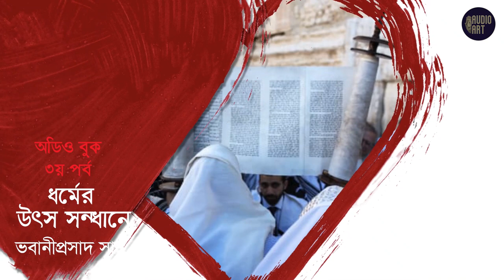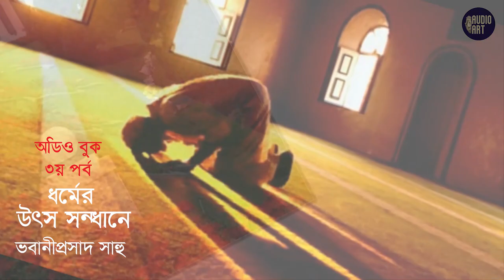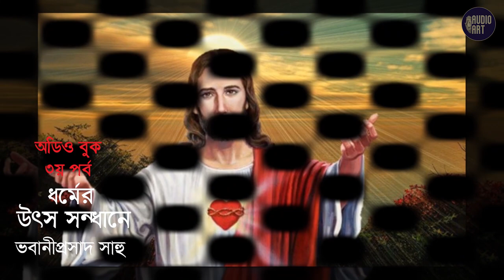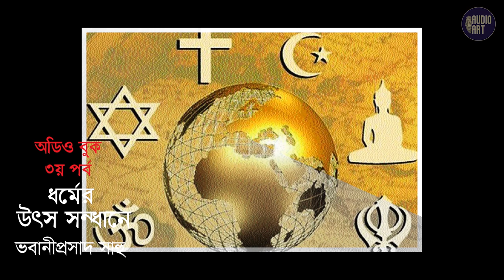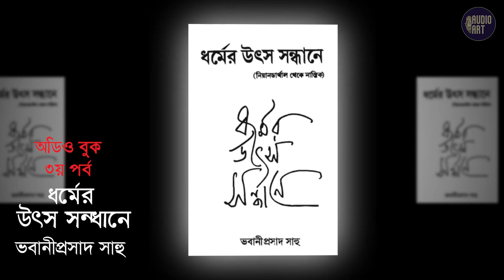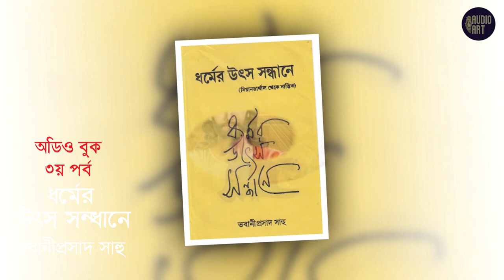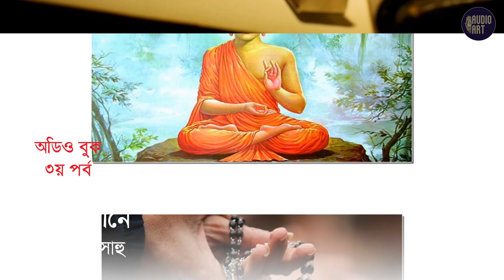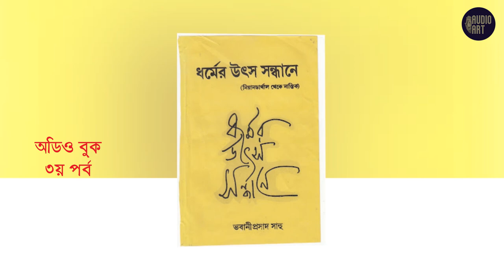ধর্মের উৎস সন্ধানে - ৩য় পর্ব ।। ভবানিপ্রসাদ সাহু